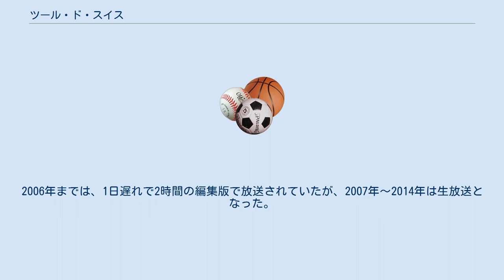ツール・ド・スイス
ツール・ド・スイス（Le Tour de Suisse）は、スイスで行われる自転車ロードレースのステージレース。
最高カテゴリーのUCIワールドツアーに属する。
 1933年に開始された歴史あるサイクルロードレースの一つ。
このレースは毎年6月に開催され、コースレイアウトも平坦コース・山岳コース・個人タイムトライアルとステージレースの要素がすべて織り込まれており、年間シリーズ戦として実施されていたチャレンジ・デスグランジュ＝コロンボでは、1949年より対象レースとされた。
加えて、グランツール最後発レースのブエルタ・ア・エスパーニャよりも開始年が早く、さらにブエルタは黎明期、国内の政情不安等により定期的に開催できなかったため、1958年になって漸く同シリーズ戦の対象レースとなった。
この背景により、1950年代まではブエルタよりも相対的なステータスが高かったという見方もできる。
このような歴史から、ステージレースの中ではグランツールに次ぐ格式を持ち、「第4のグランツール」と呼ばれることもある。
同時期に開催されるクリテリウム・デュ・ドフィネとともに、このレースの後開催されるツール・ド・フランスの前哨戦とも言われ、同レースに出場するチームは、どちらかのレースまたは両レースに有力選手を出場させる傾向が続いている。
近年の歴代優勝者には、ランス・アームストロング、ヤン･ウルリッヒ等ツール・ド・フランス優勝者を輩出している。
 2009年の開催以降、3年連続で最終ステージの個人タイムトライアル終了後に総合首位者が入れ替わるという事例が起こった。
 日本ではJ SPORTSにて放送されていた。
2006年までは、1日遅れで2時間の編集版で放送されていたが、2007年〜2014年は生放送となった。
2015年以降は放送されていなかったが、2018年、2019年はDAZNによる生中継動画配信が行われた。
2021年はGCNによる生中継動画配信が行われている。